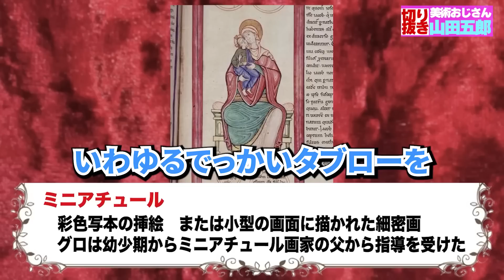幸運続きでも人生ツラい？トントン拍子で出世していったグロの人生を五郎さんが振り返る【山田五郎 公認切り抜き】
【幸運すぎて不幸に！？】ナポレオンに翻弄された画家グロ！そして奇妙なナポレオン画が続々登場！日本のアレにもナポレオンが？【ボナパルティスト】

このチャンネルでは山田五郎さんのYouTubeチャンネル【山田五郎 オトナの教養講座】の切り抜き動画を配信していきますのでチャンネル登録よろしくお願いします。

当チャンネルは【山田五郎オトナの教養講座】切り抜きガイドラインに順守しています。